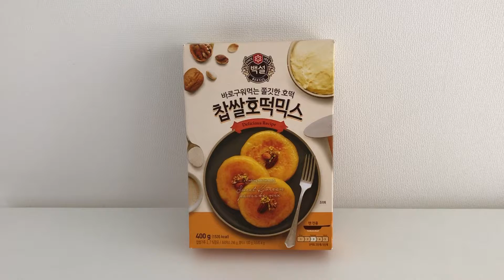[간단요리] 초간단 호떡 만들기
집에서 누구나 쉽게 만들고 맛있게 먹을수있는
초간단 호떡 만들기를 해봤어요 :)
먹을때마다 감동하는거 같아요 간단요리라서 감동,
너무 맛있어서 또 감동.. 심심할때도 딱일것같아요